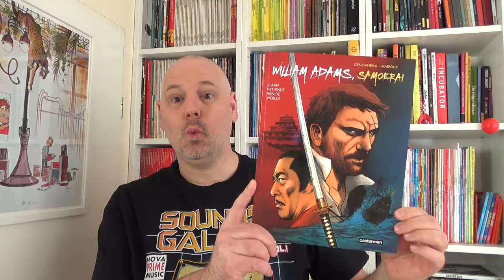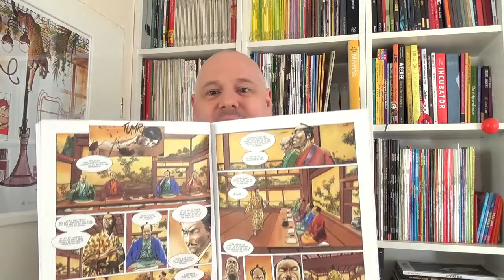William Adams, Samoerai | Strip Vlog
Een strip, gebaseerd op een historisch persoon, waar ook een boek over gemaakt is, wat weer tot een TV serie gemaakt is. Namelijk William Adams, de eerste Brit, die voet zette op Japanse bodem en daar iets bereikte, wat niemand anders gelukt is.

Scenario: Matthieu Mariolle
Tekeningen: Nicola Genzianella

William Adams, Samoerai wordt uitgegeven door Casterman
Ballon Media verzorgt de Nederlandstalige uitgave

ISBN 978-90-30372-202